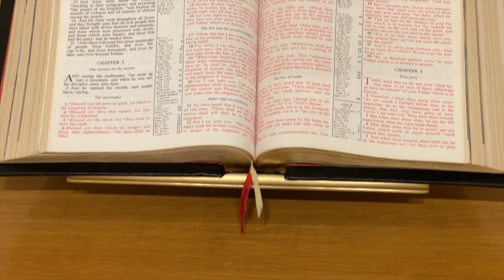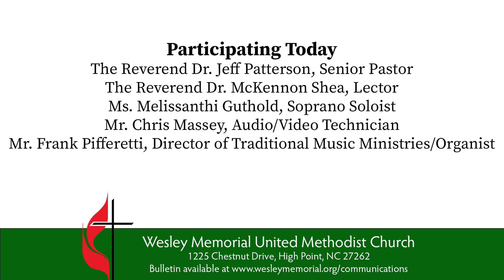Fox 8 Worship Service. August 6, 2023.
Welcome to Wesley Memorial Church! We are a warm-hearted congregation that is firmly rooted in the classic and orthdox Wesleyan stream of Christianity in High Point, NC

For prayer request, to learn more or to make your own decision for Jesus Christ, visit wesleymemorial.org

Enable our Alexa skill. Just say, "Alexa, enable Wesley Memorial Church." To play the latest sermon, just say "Alexa, play Wesley Memorial Church."